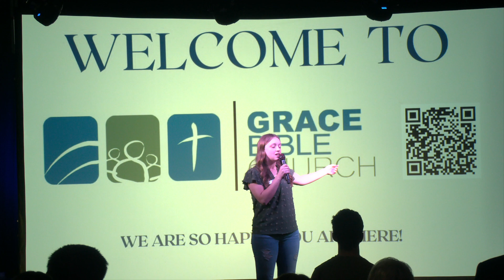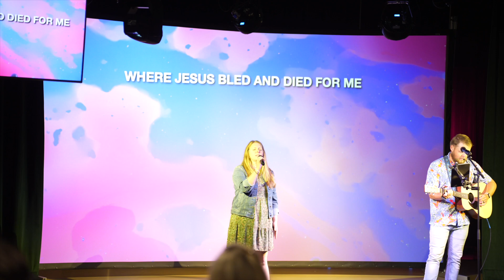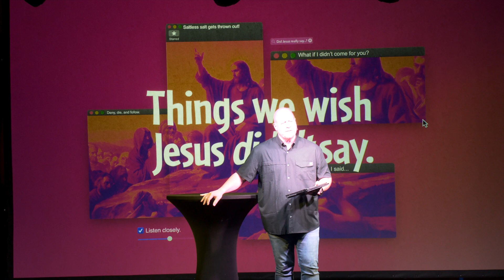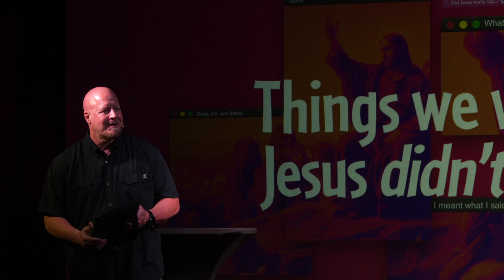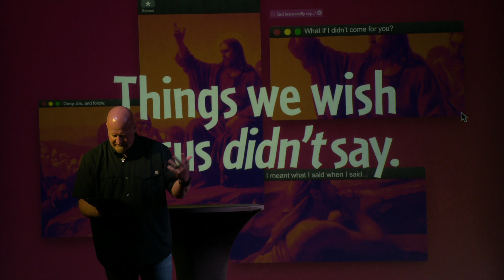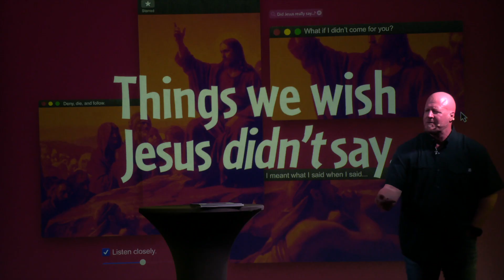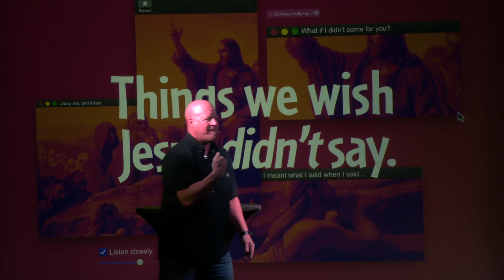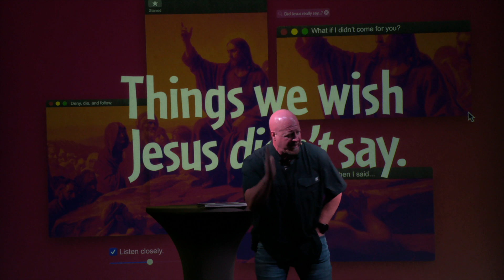Things We Wish Jesus Didn't Say | The Cost of Being a Disciple | Guest Speaker Micah Williams